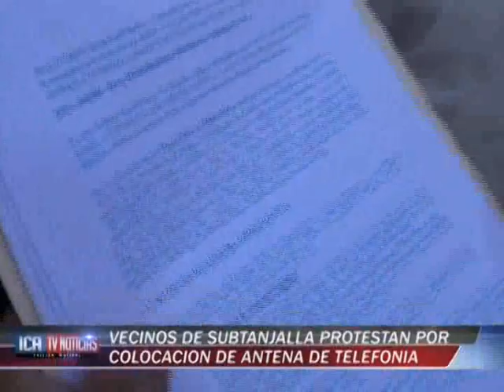VECINOS SUBTANJALLA PROTESTAN POR COLOCACION DE ANTENA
VECINOS DE FONAVI LA ANGOSTURA  NO CESAN EN SU RECLAMO POR LA INSTACION DE UNA ANTENA  EN LA AZOTEA DE  LA POLLERIA EL CARBONAZO... ELOS EXIGEN LA INMEDIATA INTERVENCION DEL ALACALDE DE SUBTANJALLA JULIO PECHO PARA QUE ORDENE SE DESINSTALE DICHA ANTENA QIE PERJUDICA LA SALUD DE LA POBLACION